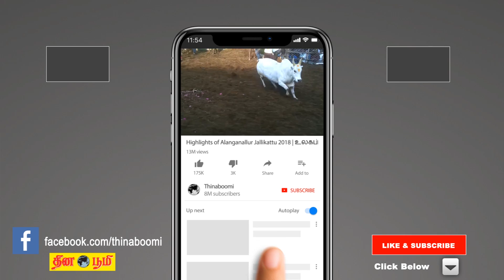27-02-2019 | இன்றைய ராசிபலன் | Indraya Rasi Palan | Today Rasi Palan in Tamil